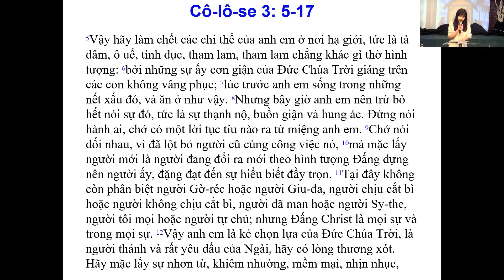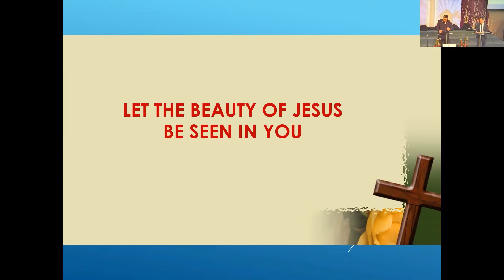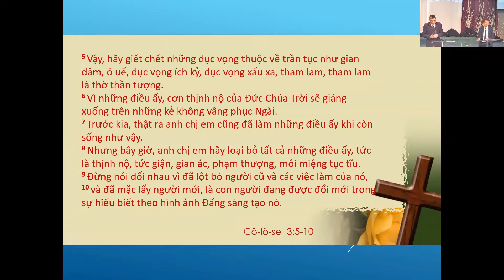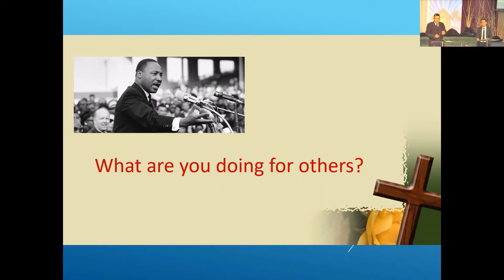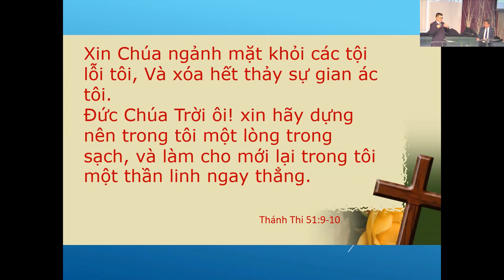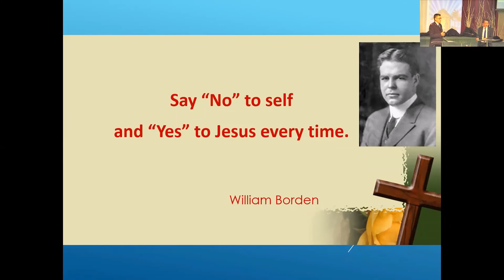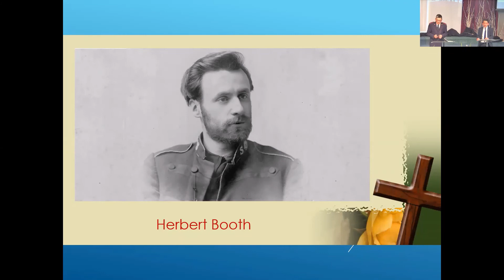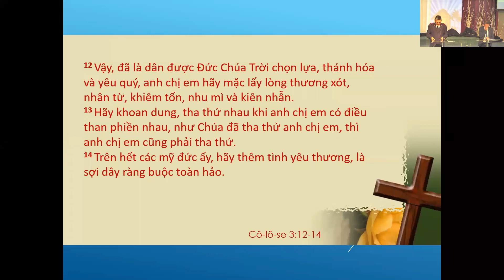SUNDAY 05/12/2021 - CHƯƠNG TRÌNH THỜ PHƯỢNG- WORSHIP PROGRAM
Chương Trình Song Ngữ  Việt-Anh / Bilingual Program

ĐỀ TÀI: LET THE BEAUTY OF JESUS
BE SEEN IN ME/ HÃY ĐỂ MỸ ĐỨC CỦA CHÚA GIÊ-XU
ĐƯỢC THẤY TRONG TÔI

Kinh Thánh / Bible Passage: Colossians / Cô-lô-se 3: 5-17
Giảng Luận / Sermon By: Mục Sư Phó Tam Xuyên
 Thông Dịch / Interpreted By:  Lê Hồng Phước